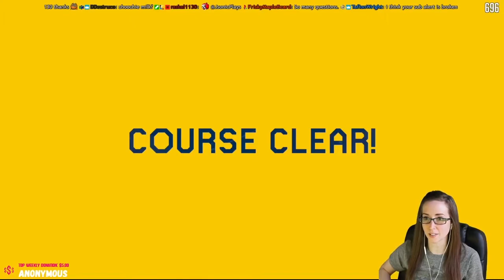Crazy Puzzles | Super Mario Maker 2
I love these levels!

[All footage has been taken from the livestream] You can join us live and follow the channel over